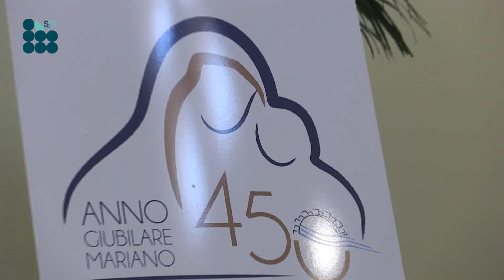Caltagirone, si chiude l'Anno Giubilare per il 450° dell'Apparizione al Ponte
Atteso per i giorni clou della festa, il 14 e il 15 agosto, S. Em. il Cardinale Mario Grech, Segretario Generale del Sinodo dei Vescovi.
Interviste a don Francesco Di Stefano, Parroco-Rettore del Santuario del Ponte e a don Salvatore De Pasquale, Vicario generale della Diocesi di Caltagirone.